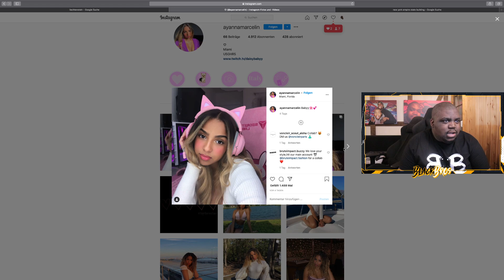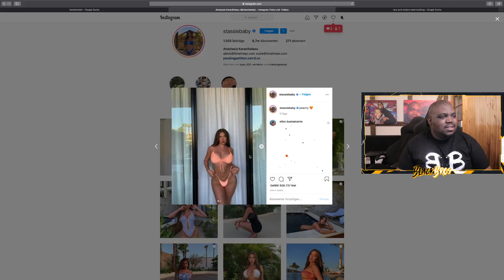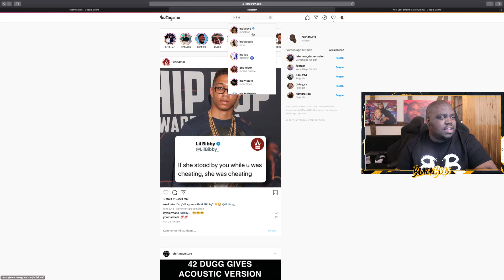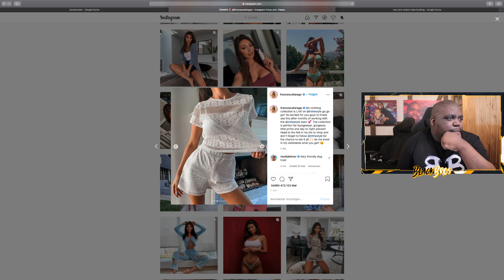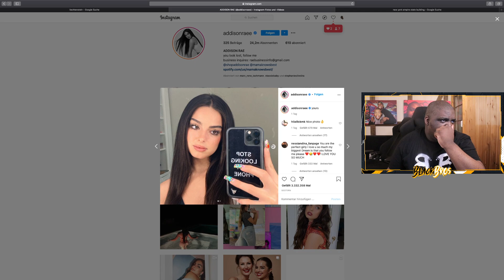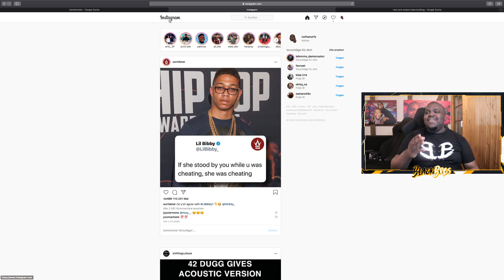NATHAN BEWERTET INSTAGRAM MODELS 😎🔥